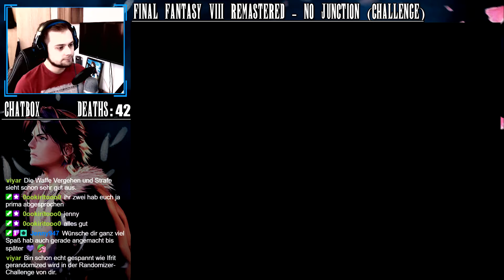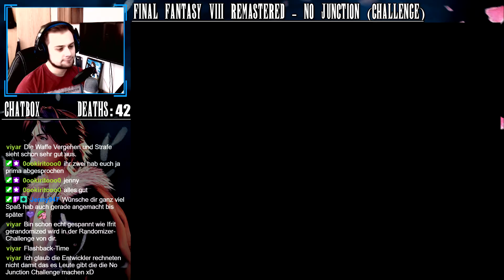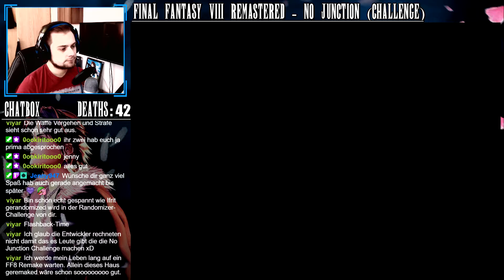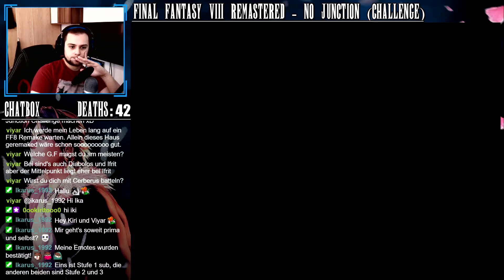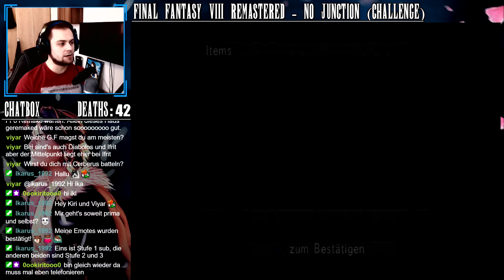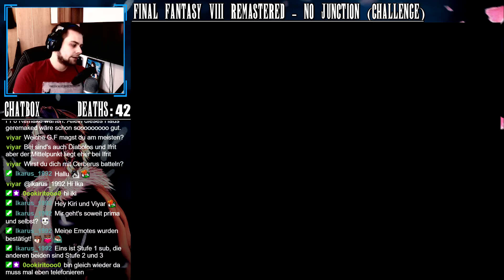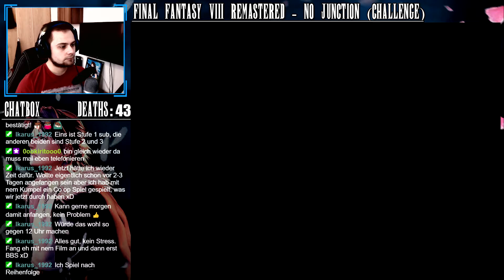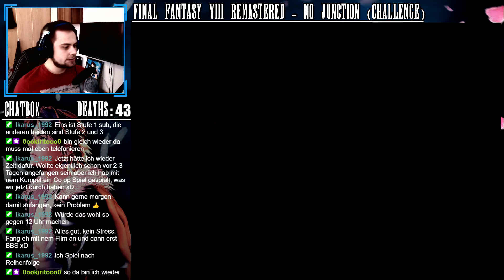ANGRIFF! - (No Junction Challenge) | Folge 17 | FINAL FANTASY VIII REMASTER | Let's Play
Aloha meine Lieben!
Herzlich Willkommen zu der Final Fantasy VIII No Junction / No Junction Challenge! In dieser Challenge ist es mir nicht erlaubt das Kopplungssystem zu nutzen. Das heißt. dass ich weder Abilitys nutzen darf, noch die Möglichkeit habe, mit Magie meine Statuswerte zu erhöhen. Ich wünsche viel Spaß!

Was euch in dieser Folge erwartet:
- Beschreibung folgt noch -

Ihr wollt auch LIVE dabei sein? Hier unten findet ihr den Link zu meinem Twitch Kanal:
Alternativtitel:
Let´s Play Final Fantasy 8 No Junction Challenge • Let´s Play FFVIII No Junction Challenge • Let's Play FF8 NJ Shartox • Let's Play FF8 Keine Kopplung HD • Let's Play FFVIII Keine Kopplung Challenge